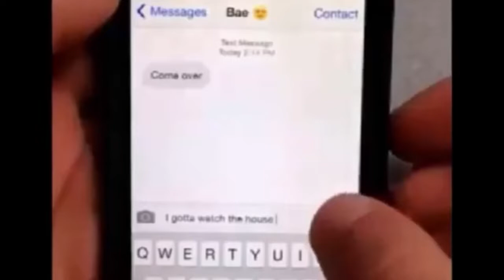When Your Girl Says She’s Home Alone(But your Best friend and dog come along)